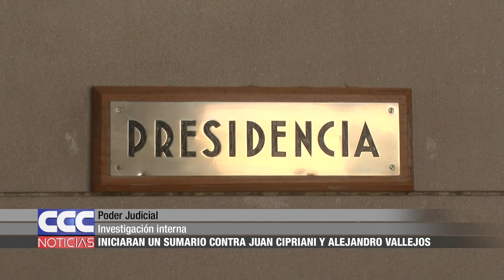07 Poder Judicial Iniciarán un sumario contra Juan Cipriani y Alejandro Vallejos